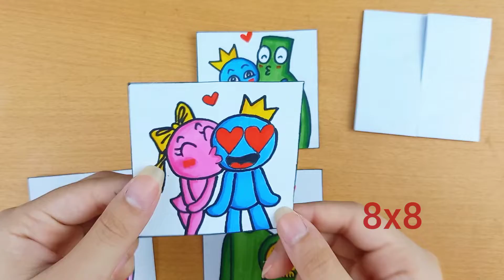[Roblox Rainbow Friends] Magic card easy craft ideas